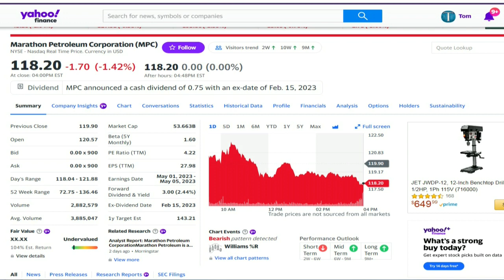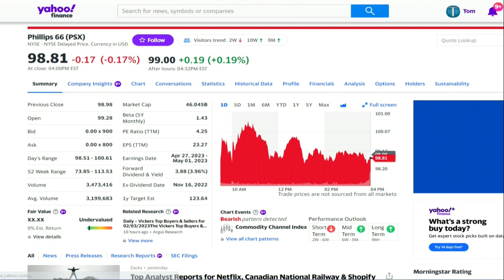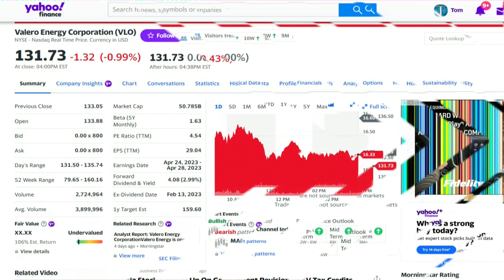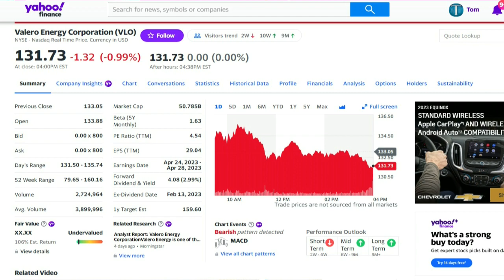Stocks to Consider I Bought All 4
Stock Market Dos and Don'ts
I am not a financial advisor. Any money invested in stocks can be lost. Buy Low Sell High. I bought MPC,  PSX,  STLA and VLO.